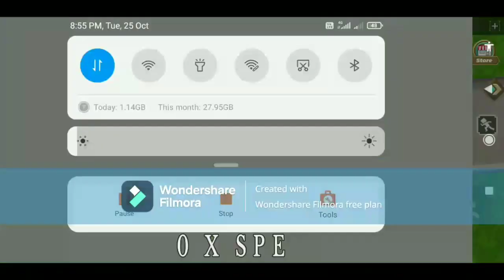Blockman go Skyblock S2 || #74 PART-1!😍 How to Build MODERN BIG-HOUSE in Tutorial?....